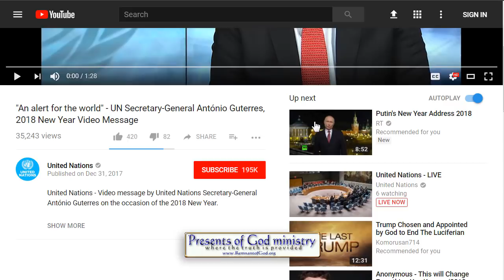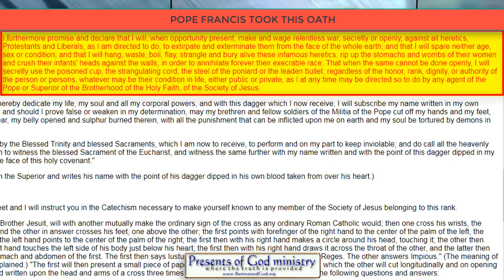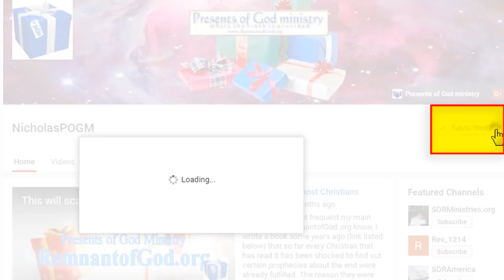U.N. Sec-Gen: 'An alert for the World!' (HE DEMANDS A NWO!)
UN Sec-Gen funds and promotes 3 Pagan gods, and now he demands on camera that we all must "unify" for the Pope in Rome. And by the way, there is a SHOCKER at the end of the video which locks down his reasons for doing all this!

All links to the videos and articles mentioned in video are in today's poGm blog entry